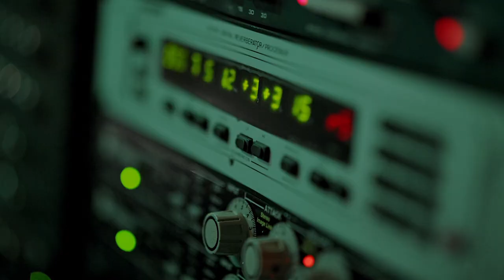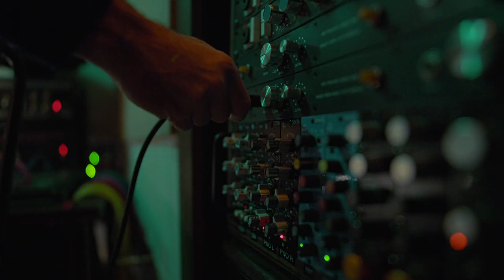Ep. 01 - “Syncing Sounds” with Mark Ronson / APxMUSIC / AUDEMARS PIGUET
We are proud to unveil the new “Syncing Sounds” music series, an immersion in the heart of the process of musical creation. A project developed in collaboration with Mark Ronson for all those who are fascinated by the creative alchemy that can grow between talented artists when they work together.